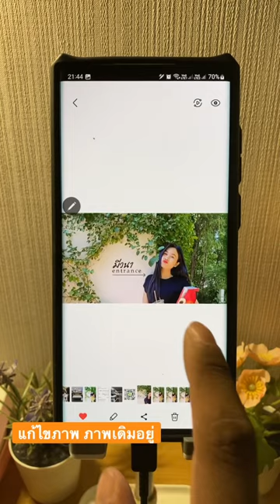แก้ไขรูปภาพ ทำสำเนาภาพใหม่